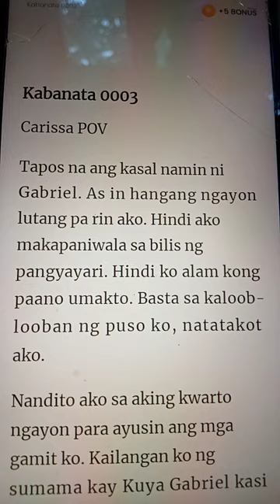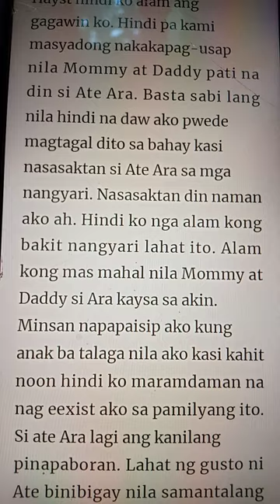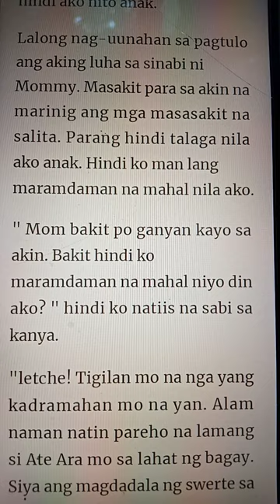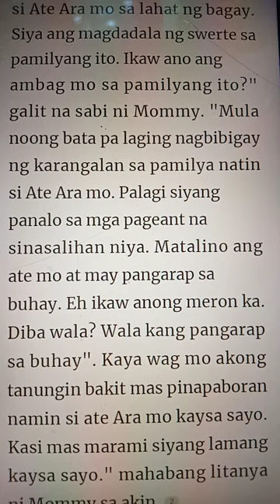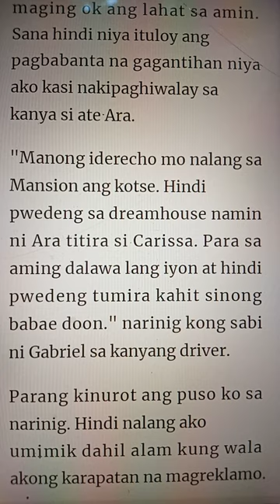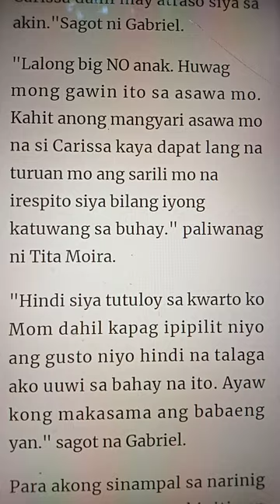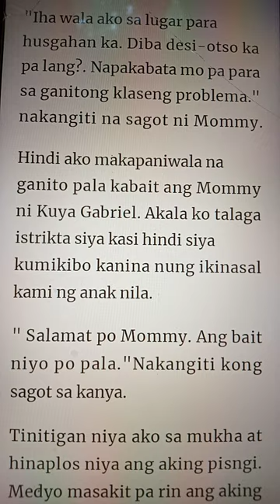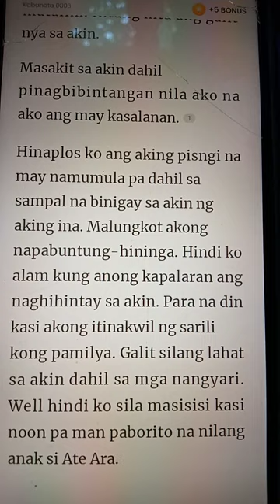BILLIONAIRES TRUE LOVE (Carissa and Gabriel)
Kabanata 0003